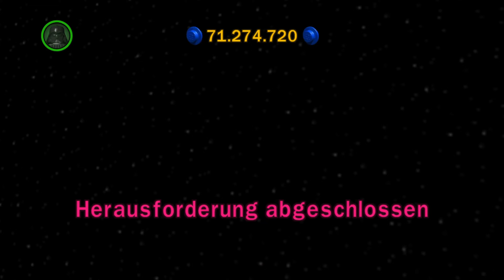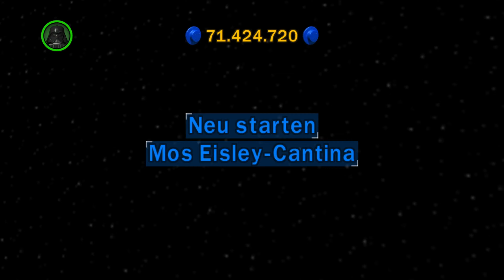Let's play Lego Star wars die Komplette Saga - Collecting Guide Episode 06 Chapter 01 - #83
In diesem Format werden wir das Spiel Lego Star wars die Komplette Saga spielen!

Viel Spaß! :)

Let's plays ;)

Anderer Content :)

Tags ;)

Viel Spaß ;) :)